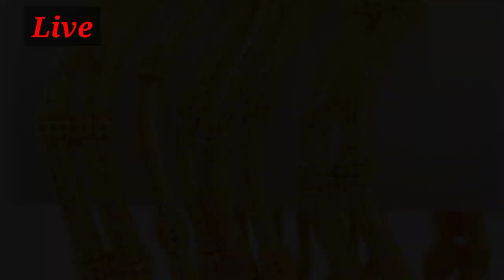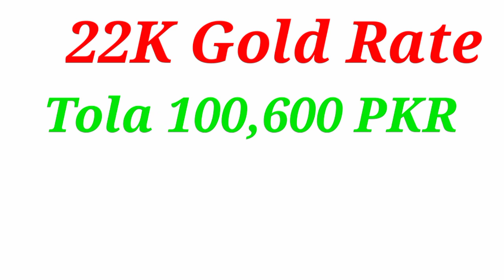Gold Rate Today | Gold Rate Today in Pakistan | Aajj Sooney ki Qeemat | Gold Price Today | Evening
Online Shopping Page G News G

shorturl.at/ciwBI

                               ( NOTE )

                      ( ISCLAIMER)